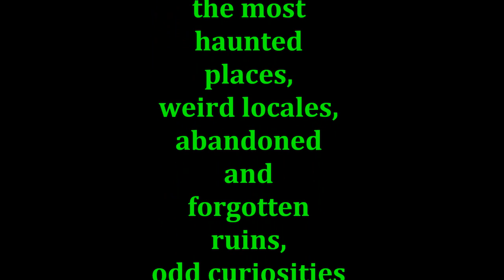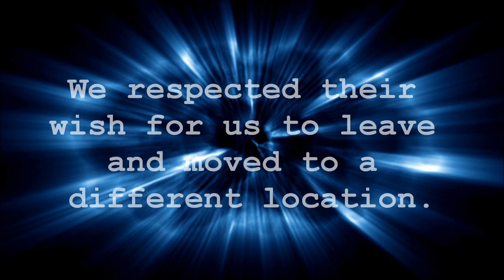THE PEACH ORCHARD - AN EKG SHORT FILM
Here is a short preview episode of our new show "Into The Void: The EKG Files". This is not a full episode, but rather something I put together to give you a small preview. Full episodes will be a 23 minutes to fit into a 30 minute format. This is a dowsing rod session we did at The Peach Orchard in Gettysburg PA at the Battlefield.